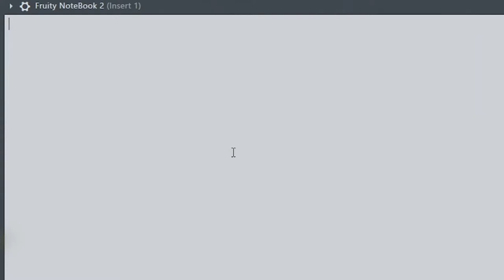REVISANDO ACORDES AVANÇADOS